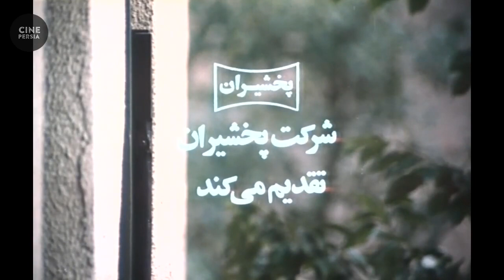🎬 فیلم ایرانی شهر زنان | چکامه چمن‌ماه و مریم سعادت | Film Irani Shahre Zanan 🎬